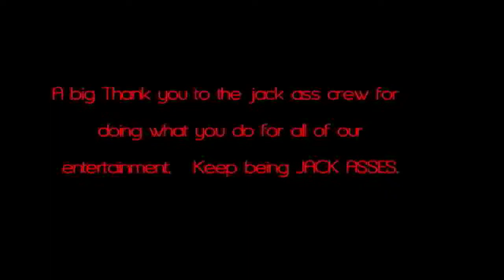Jack Ass Big Wheel Race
Jack Ass clip with a Happy Song